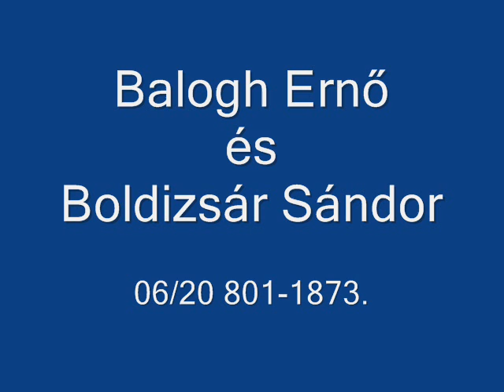Áldott légy Istenem./ Balogh Ernő és Boldizsár Sándor. /